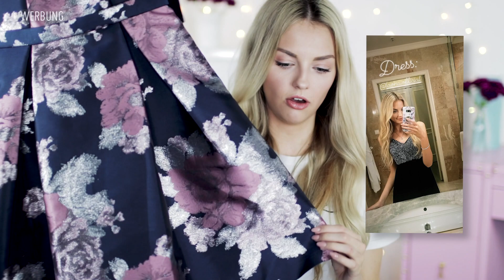DAS wurde mir zugeschickt ?! Ich zeige euch alles! 😱 + 1.000 Euro Produkte für euch | XLAETA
** Werbung

Ich habe in letzter Zeit einfach wahnsinnig viele PR Pakete von ganz vielen verschiedenen Marken zugeschickt bekommen. Jetzt packen wir diese mal gemeinsam aus und schauen, was darin so alles zu finden ist.

Dieses Video beinhaltet Werbung für nju und Merchandise.